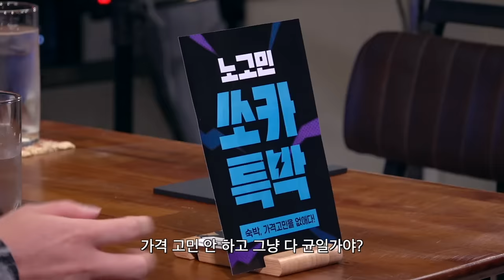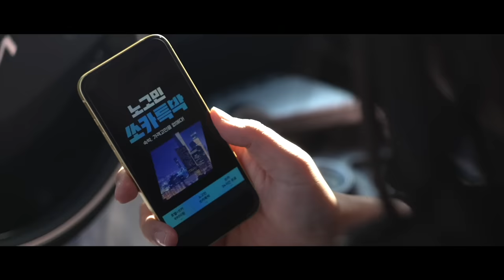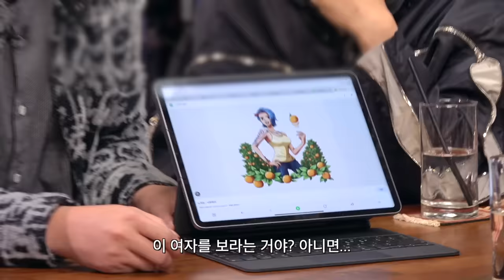[한글자막] 전소미에게 I am 신뢰냐고 묻다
Follow the host of PSICK SHOW on instagram right now!